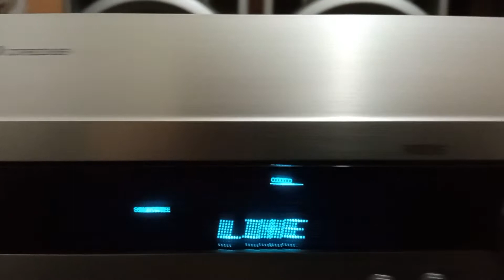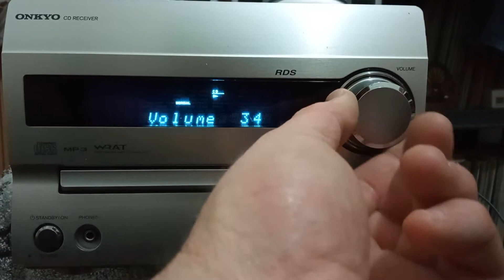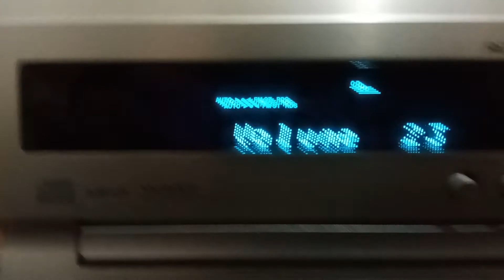Onkyo CR-N7 CD Receiver